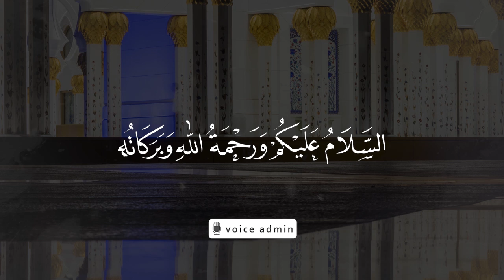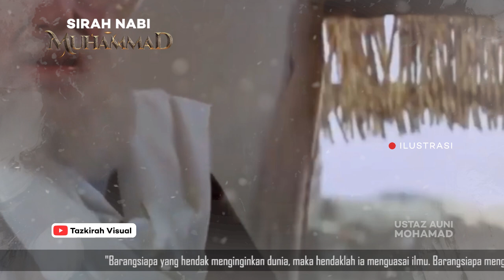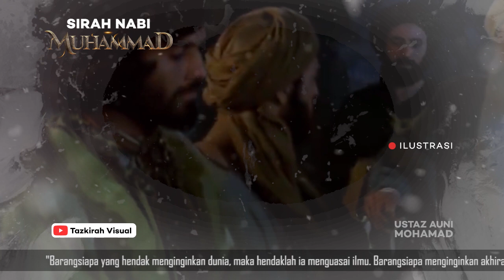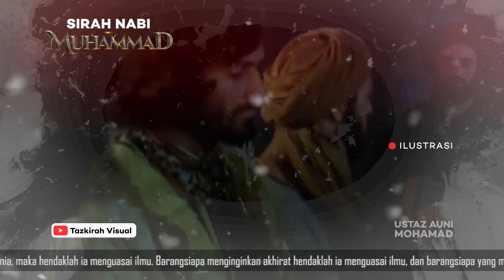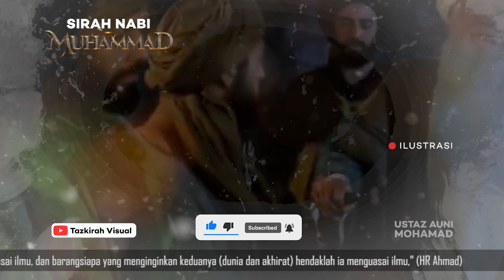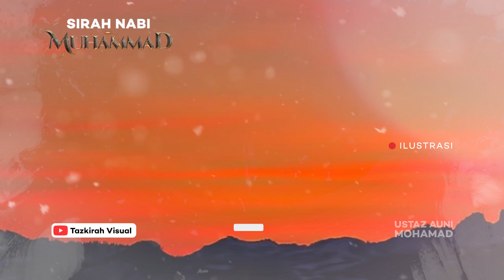Astaghfirullah😢Kisah Pemuda Merobek Pakaian dan Mencengkam Leher Rasulullah SAW, Kezaliman Musyrikin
- Astaghfirullah, Inilah bentuk Kezaliman Kaum Musyrikin Terdahulu, Mereka Meludah, Merobek Pakaian dan Mencengkam Leher Rasulullah SAW.

ustaz auni
ustaz auni mohamad
auni mohamad
ceramah ustaz auni mohamad terbaru